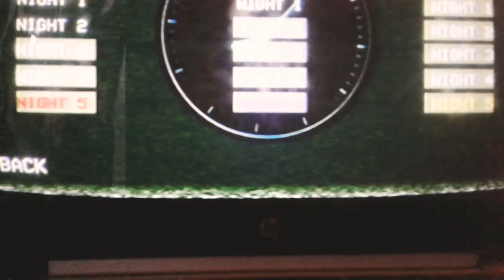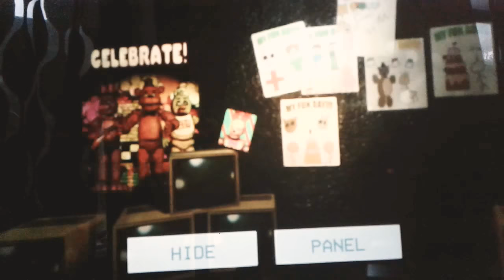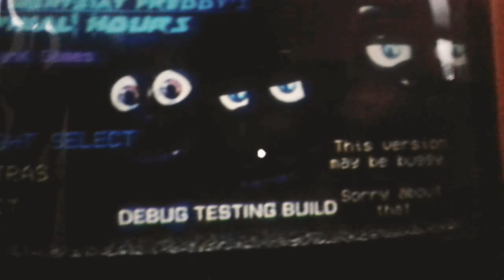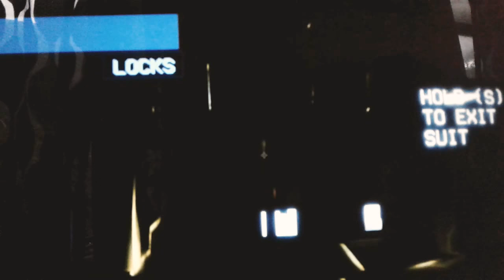Arber plays final hours 2 I am died by Bonnie and old Freddy in part 2 Episode 29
I am playing final hours 2 with free roam old Freddy try to find me and he sold me😁😁😁love you guys 💖❤